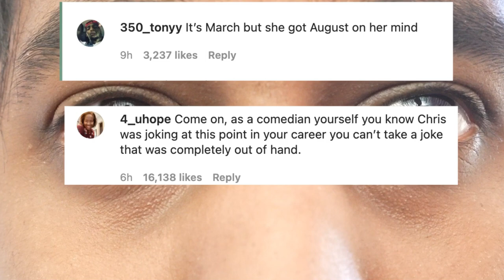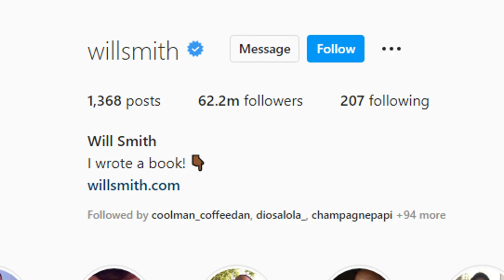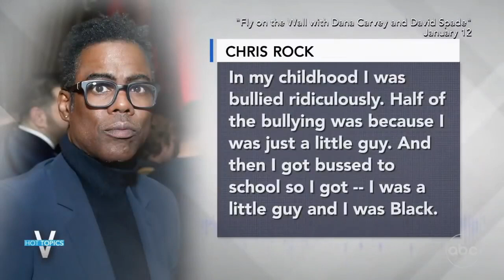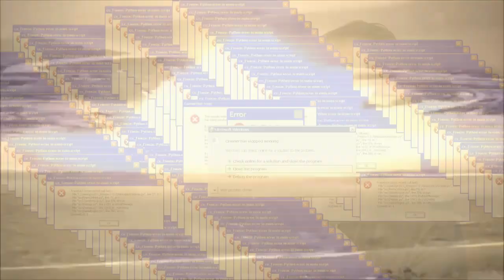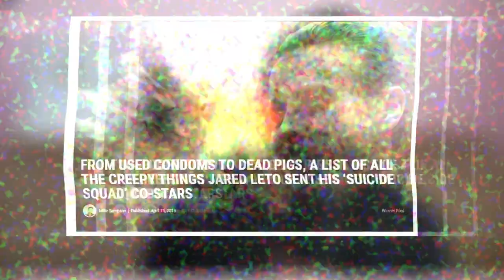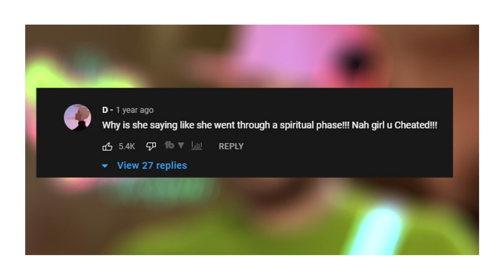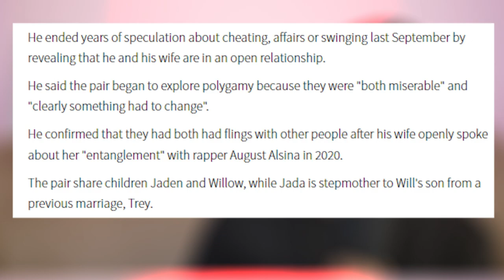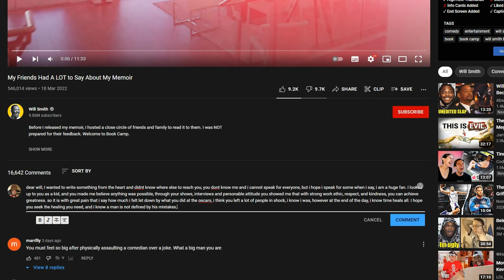A Deep Dive Into The Will Smith Slap - (Documentary)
Will Smiths Career Might Be Changed Forever After What Just Happened

Thank you to everyone else who helped make this video. i appreciate and love you dearly for it.